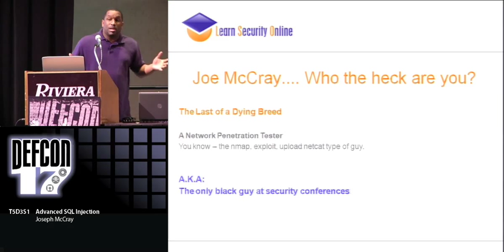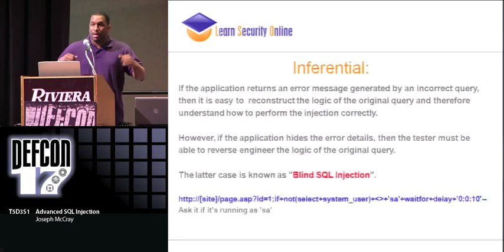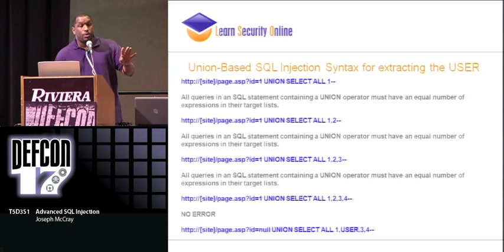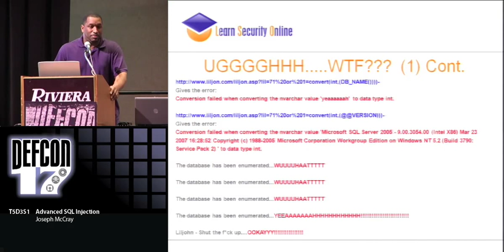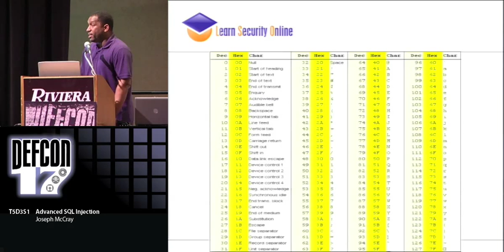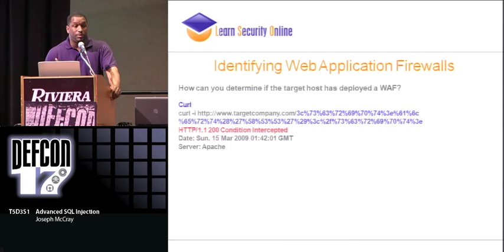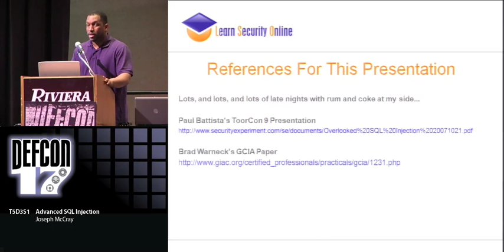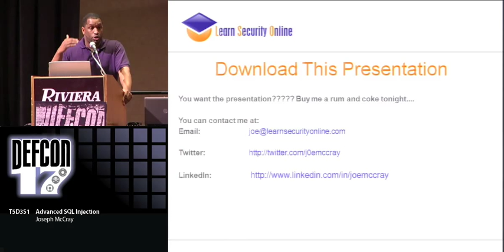DEF CON 17 - Joseph McCray - Advanced SQL Injection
Advanced SQL Injection
Joseph McCray Founder of Learn Security Online

SQL Injection is a vulnerability that is often missed by web application security scanners, and it's a vulnerability that is often rated as NOT exploitable by security testers when it actually can be exploited.

Advanced SQL Injection is a presentation geared toward showing security professionals advanced exploitation techniques for situations when you must prove to the customer the extent of compromise that is possible.

The key areas are:

* IDS Evasion, Web Application Firewall Bypass
* Privilege Escalation
* Re-Enabling stored procedures
* Obtaining an interactive command-shell
* Data Exfiltration via DNS

Joseph McCray has 8 years of experience in the security industry with a diverse background that includes network and web application penetration testing, forensics, training, and regulatory compliance. Joe is a frequent presenter at security conferences, and has taught the CISSP, CEH, CHFI, and Web Application Security at Johns Hopkins University (JHU), University of Maryland Baltimore College (UMBC), and several other technical training centers across the country.